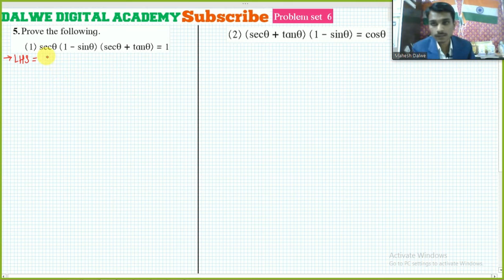6.Trigonometry | Part 4 | Geometry | Maharashtra State Board | Class 10 | Problem Set 6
6.Trigonometry | Part 4 | Geometry | Maharashtra State Board | Class 10 | Problem Set 6

Trigonometry | Trigonometry  Formulas/Table Trick | Trigonometry Class 10/11/12 | Trigonometry Table | Trigonometry Trick | Trigonometry Basics | trigonometry ssc cgl | Trigonometry by Mahesh Dalwe Sir |

In this video, we are going to give you the easiest way to learn Trigonometry Formulas.Any student from class 10/11/12 or engineering must watch this.

                           team "Dalwe Digital Academy"